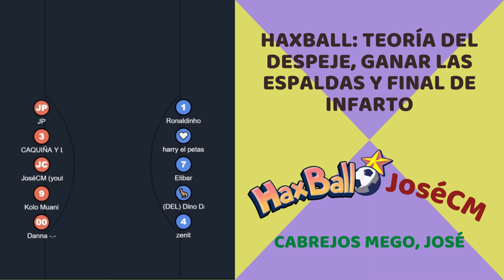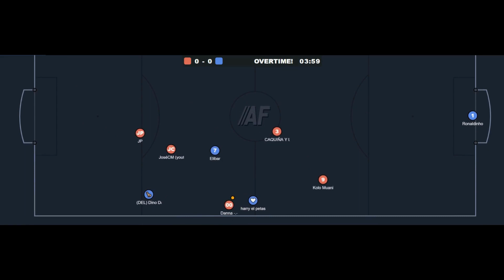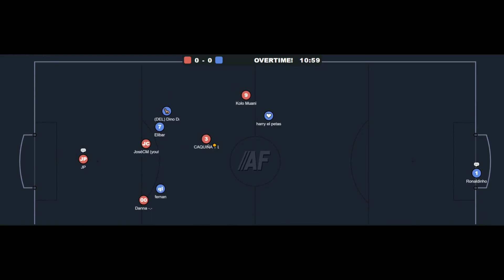Haxball: Teoría del despeje, ganar las espaldas y final de infarto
00:00 Introducción
00:54 Partido
1:17 Teoría del despeje
3:22 Partido